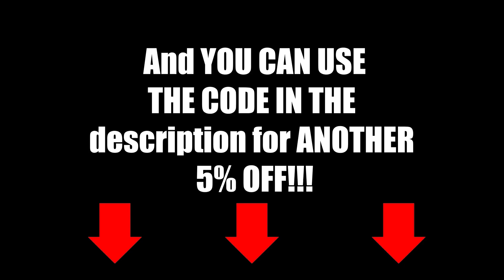M2 Champions vs M3 Champions | Blacklist vs Bren Game 1 Reaction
Official partner of Aptoide - Your Android App Store.